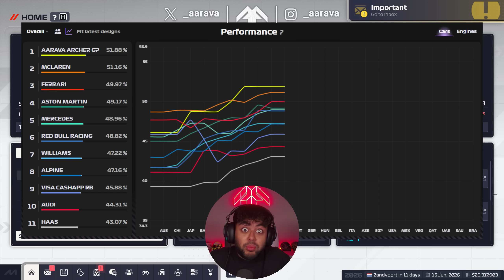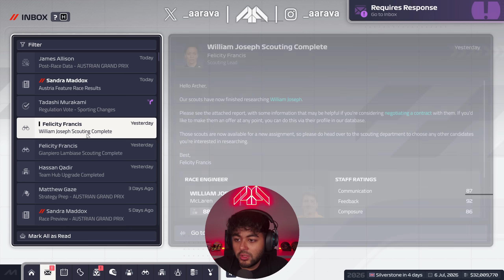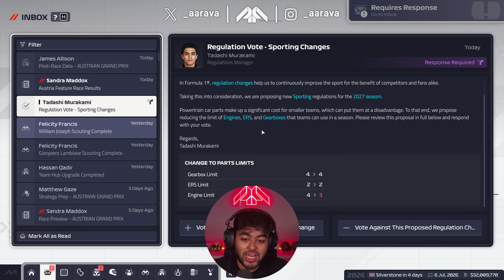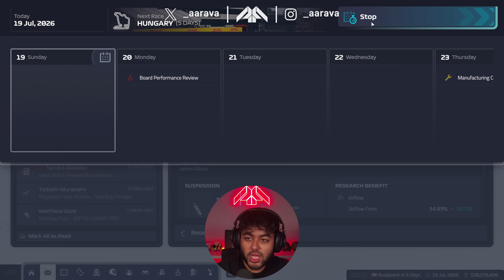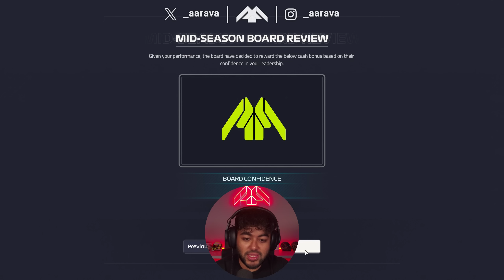A MAJOR HQ Upgrade Reward after our First WIN... F1 CREATE A TEAM CAREER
F1 Manager 24 Create A Team Career Mode S3 Part 6
Our Road to Glory Career in the F1 Manager 2024 Game!

F1 Manager 24 Gameplay: Frontier Made Me My Own aarava In-Game Preset Custom Livery